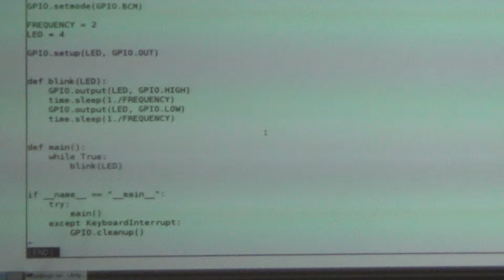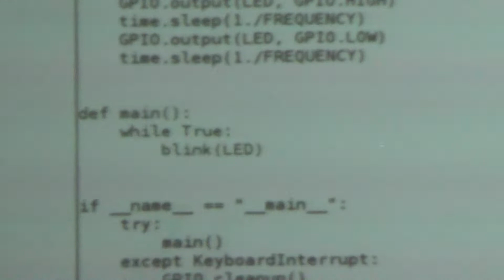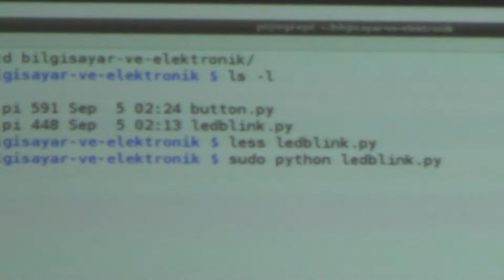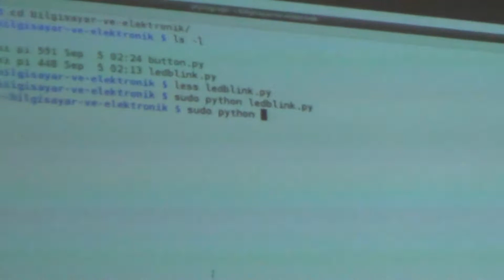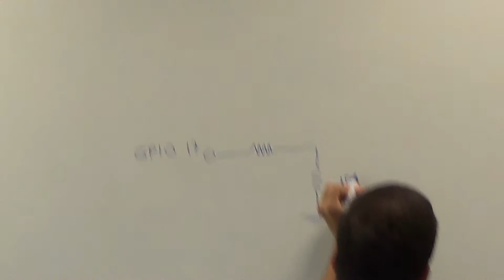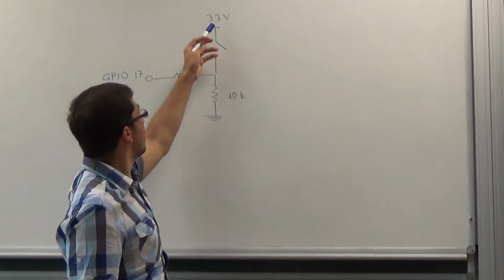8. İTÜ Fizik Haftası: Bilgisayar ve Elektronik Devreler Arası Haberleşme Teknikleri - Onur Güzel2